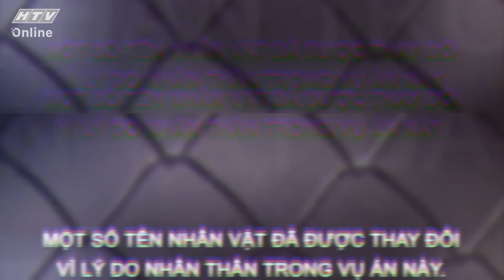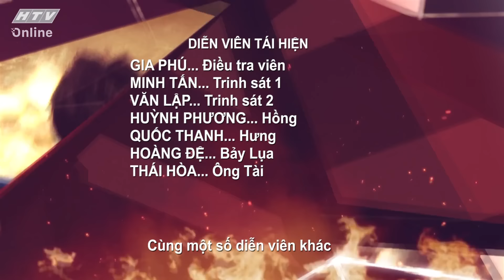BỨC THƯ TUYỆT MỆNH | LẦN THEO DẤU VẾT 2020 | VIVU TV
BỨC THƯ TUYỆT MỆNH | LẦN THEO DẤU VẾT 2020 | VIVU TV  07/12/2020
Lần theo dấu vết tổng hợp những vụ án gây chấn động dư luận